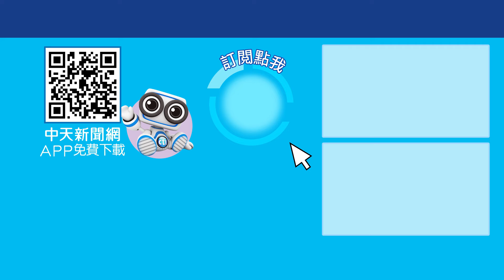40萬民力將成民兵?! 高中職以上學生都不放過?! 沈伯洋竟恐嚇:解除武裝?! 新聞點面線 20241023